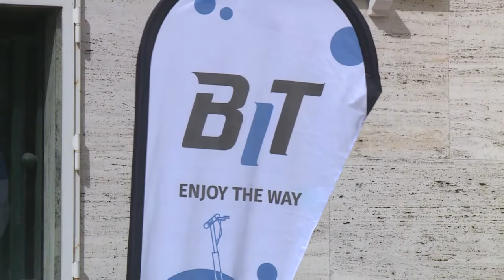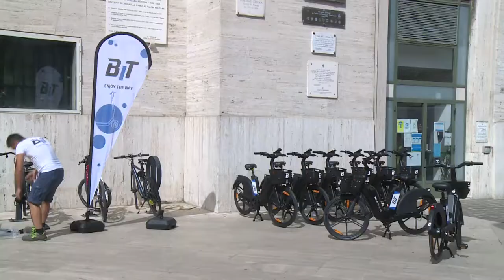A Pescara parte l’utilizzo delle bici elettriche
Ebike a disposizione dei cittadini per spostarsi dentro la città di Pescara. Al via il progetto fortemente voluto dall’Amministrazione Comunale